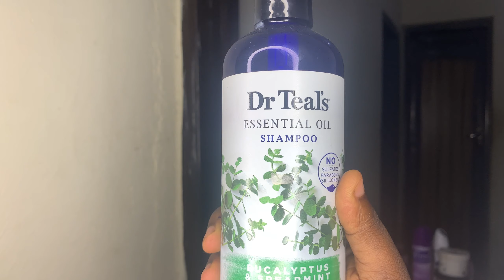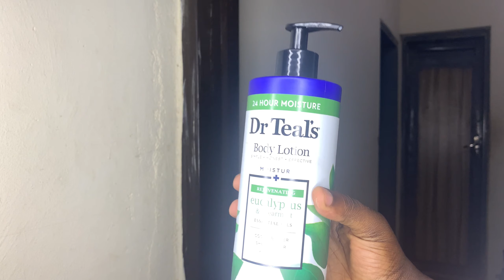SKINCARE SATURDAY | PRODUCT REVEAL | DESPERATE CHICKS CHALLENGE.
A lazy Saturday morning taking care of my hair and body. Plus, I kinda dance at the end 😂😂